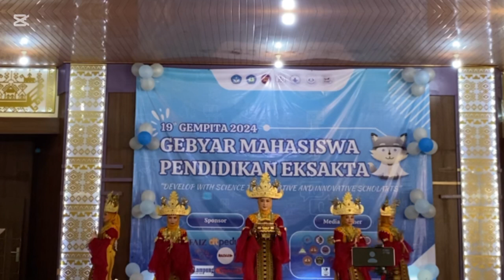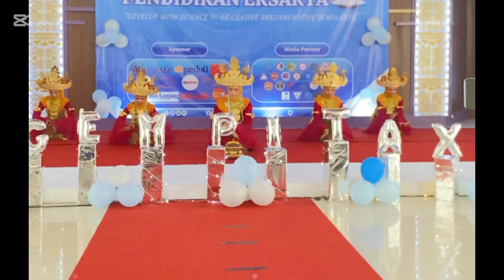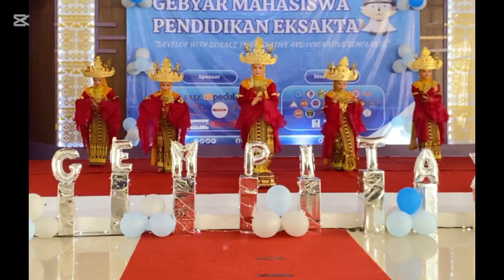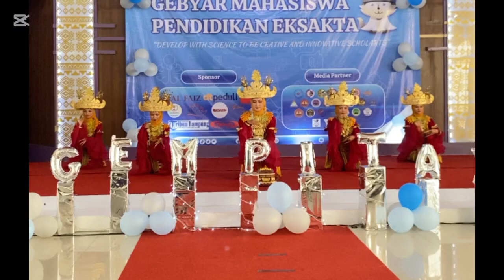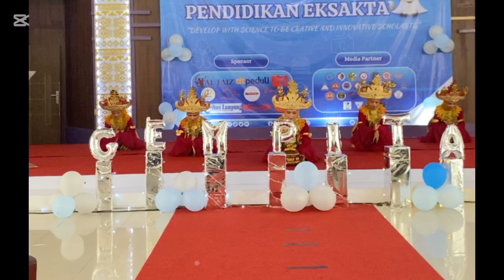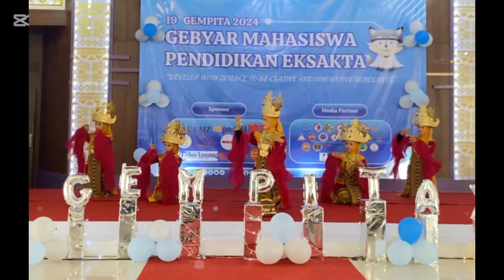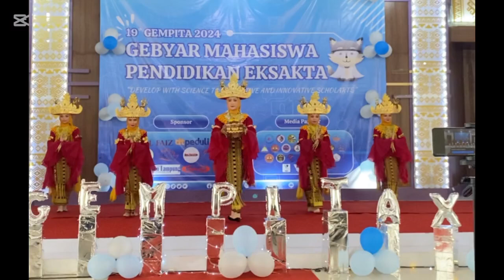PERFOM BENARI AT GEMPITA HIMASAKTA2024🤩✨